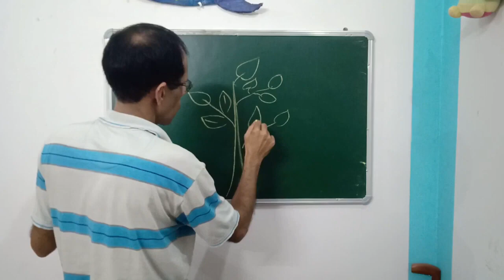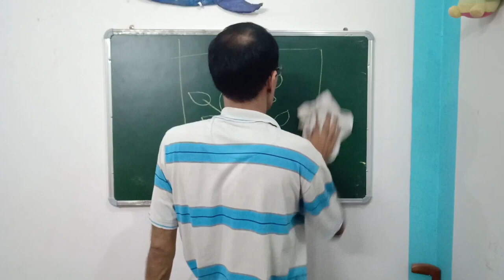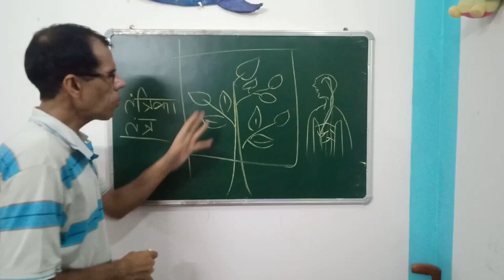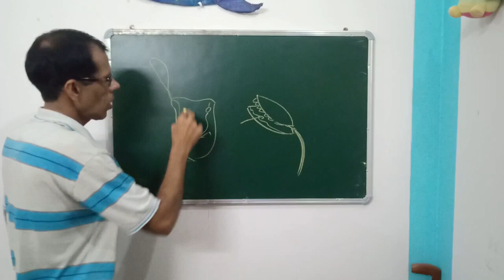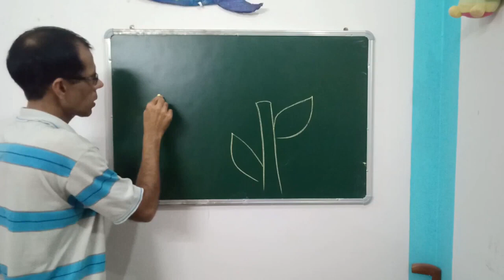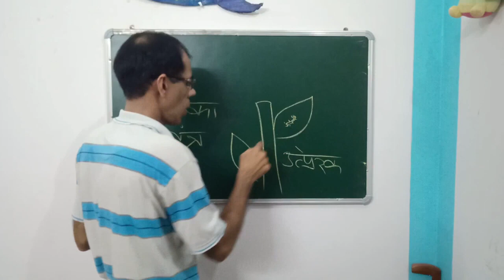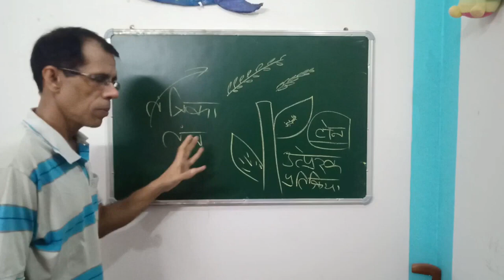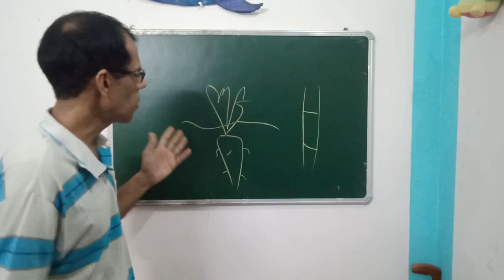क्या वनस्पतियों को भी दर्द का अनुभव होता है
पेड़-पौधों में जीवन होता है ये तो हमे काफी समय पहले से पता है. भारत में तो पेड़ पौधों की पूजा की परम्परा भी शायद इसीलिए डाली गयी थी. पेड़ किस तरह से अपने इस जीवन के विभिन्न अनुभवों को ग्रहण करते हैं इसका हम अभी भी पता लगा रहे हैं लेकिन ये 'जीवित' प्राणी क्या हमारी आपकी तरह दर्द का अनुभव भी कर सकते हैं, ये जानना है तो देखिये हमारा ये वीडियो.